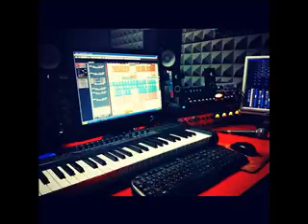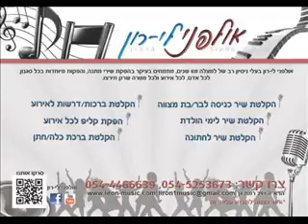מתנה ליום הולדת: חבילת זמר ליום אחד - הקלטת שיר באולפן הקלטות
החבר אוהב לשיר? מעולה! קחי אותו לאולפן הקלטות כדי להפוך את החובבנות למשהו יותר מקצועי.. זה הזמן לתת לו מתנה מקורית ..הקלטת שיר במתנה באולפן הקלטות. לפניכם בחור שהגיע אלינו כדי להקליט שיר במתנה ליום הולדת.

אולפני לי-רון
רחוב הרוא"ה 291 רמת גן
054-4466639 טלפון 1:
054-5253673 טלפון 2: